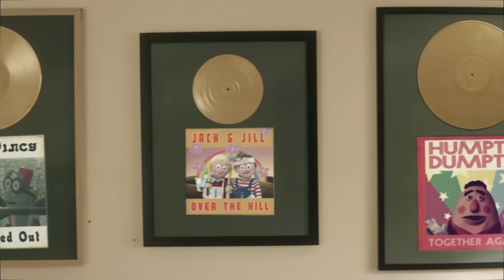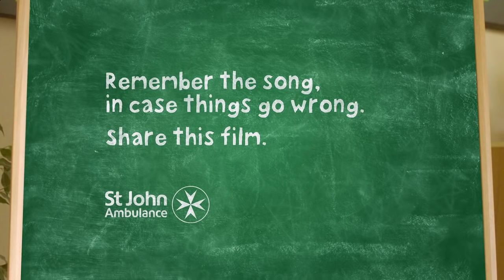Don't Hug Me I'm Scared 7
Repeat this until the ambulance comes!

T-shirts & posters available here!!

Directed by Becky Sloan & Joseph Pelling

A Blink Industries Production